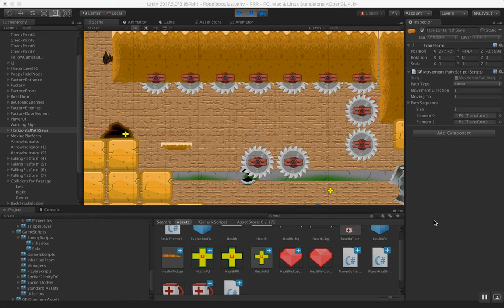DER Revamp progression no. 1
Showing changes to the current title "Drug Enforcement Robot". It's coming along SWEETLY!!!